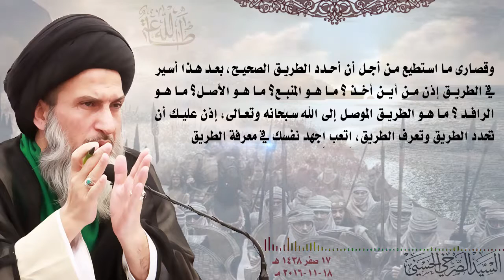المرجع الصرخي: التكفيريين والمارقة ... يعترضون على النبي والاحاديث كما اعترض إبليس على السجود لآدم